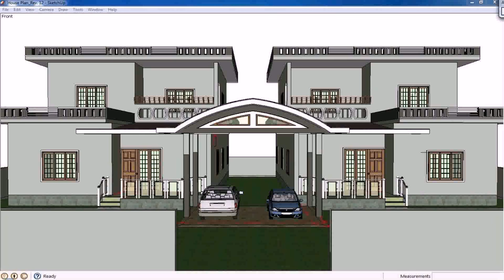Modern Window Designs For Homes In Philippines - DaddyGif.com (see description)